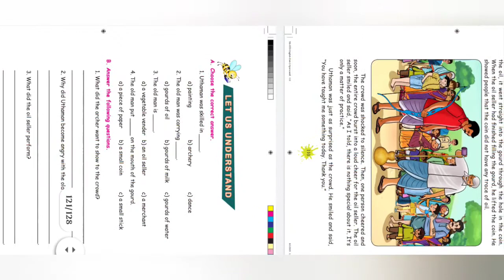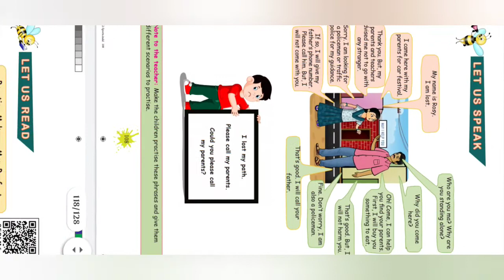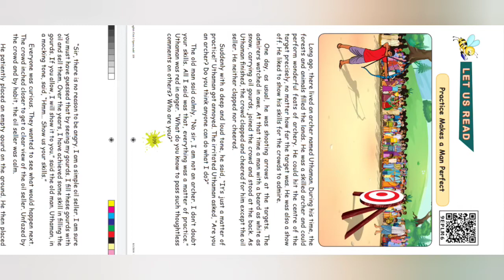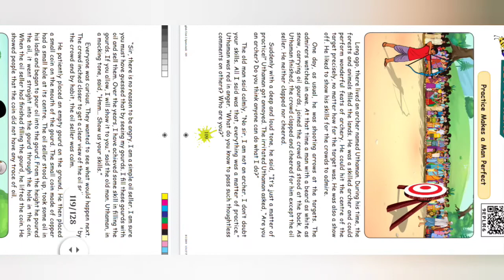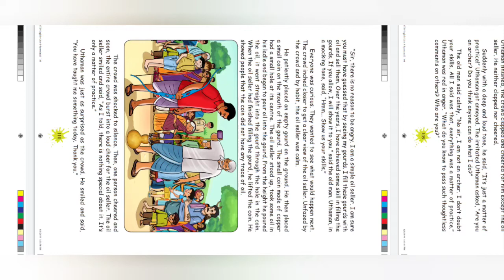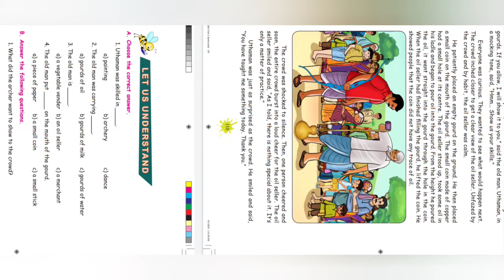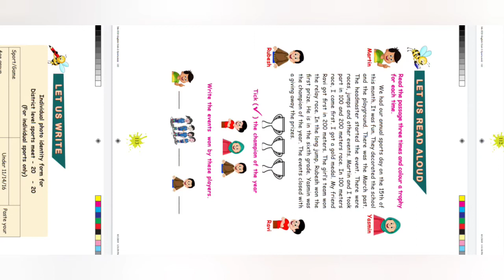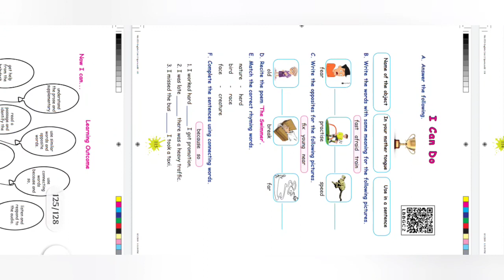5th standard part 2 English || Sports Part 3